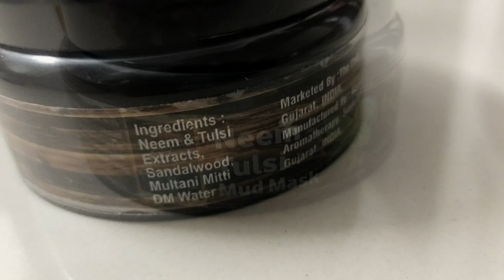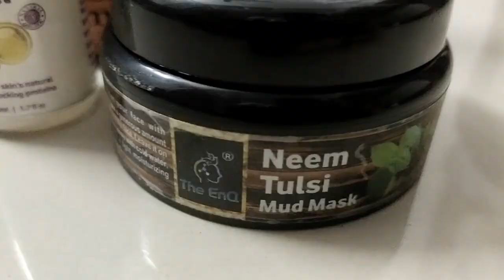Reduce Dark Spots and Pimples with 2 steps only | Sayne Arju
The EnQ Neem Tulsi Mud Mask

The EnQ Whitening and Brightening Gel

Other Products -